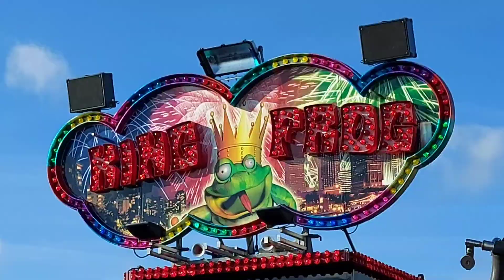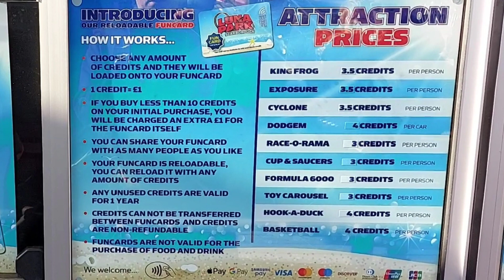King Frog - UK's N°1! - Luna Park Vlog 2022.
Join us for a ride on the mighty King Frog and more, at Luna Park in Scarborough, North Yorkshire. The UK's N°1 Jump and Smile Funfair ride!  26.10.22

It's only a small funfair but worth a visit if you're in the area, if only to get on King Frog!